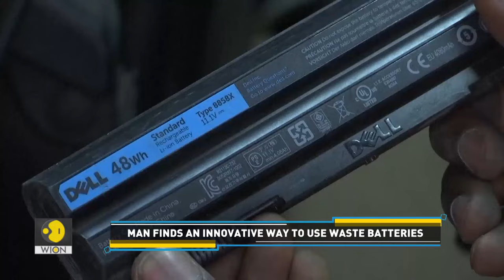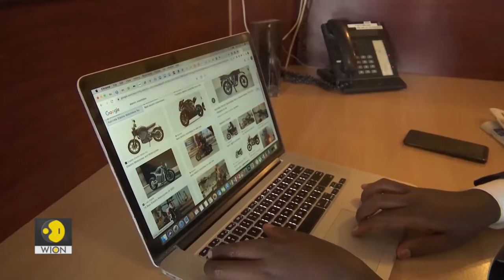Teacher discovers an innovative way to use waste laptop batteries | Tech It Out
On Tech It Out, we often bring you inspiring stories from around the world. Our next story introduces you to a man who is putting discarded laptop batteries to some good use.

Here's more.